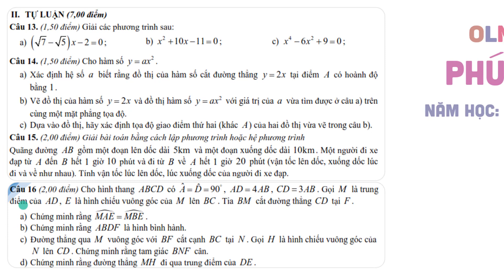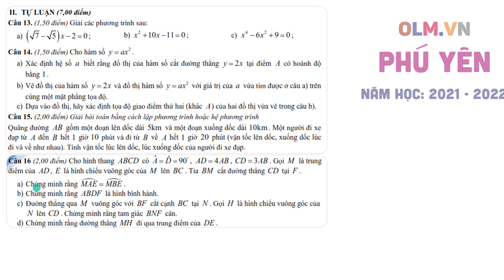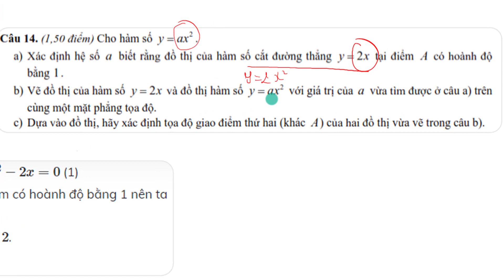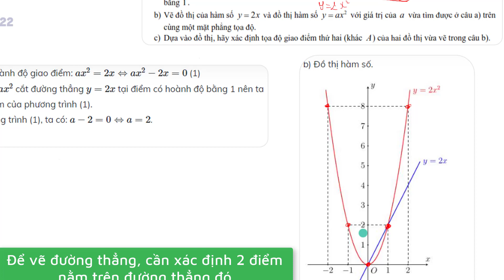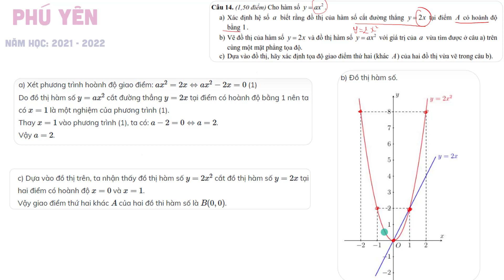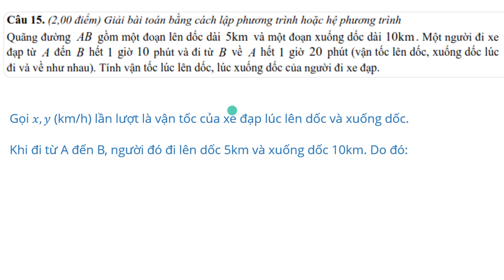Chữa đề thi vào lớp 10 môn Toán | Phú Yên 2021 - 2022 (Phần 3)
Hướng dẫn giải đề thi vào lớp 10 môn Toán tỉnh Phú Yên, năm học 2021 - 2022, hướng dẫn những kĩ năng chung khi làm bài trắc nghiệm.